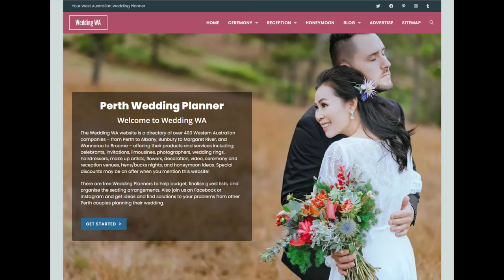Wedding WA Supplier Profile :: Perth Flying Squadron Yacht Club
Perth Flying Squadron Yacht Club ::  Perth Wedding Venue

Looking for a waterfront venue for your wedding? Perth Flying Squadron Yacht Club is a sensational setting for your special day. With an exceptional view of the Swan River, the Club’s private jetties and the city lights you will be amazed at what this venue can offer.

The Wedding WA website has everything you need to plan the best wedding in Perth and Western Australia.